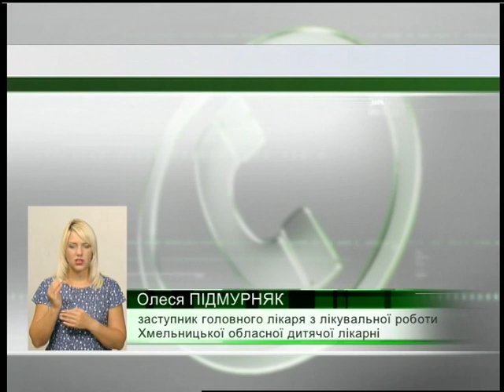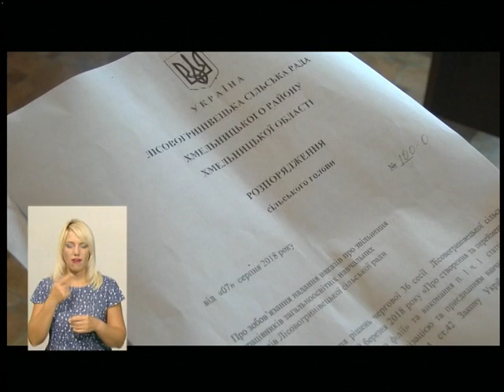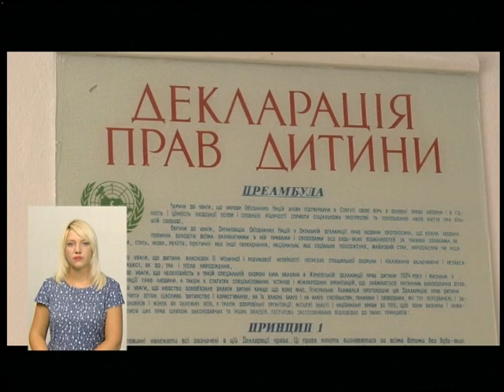10.08.2018. Новини. 19:00